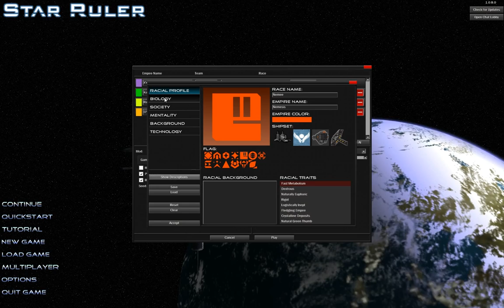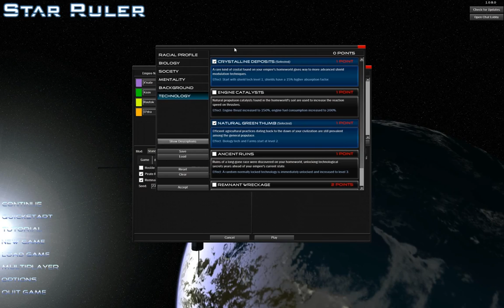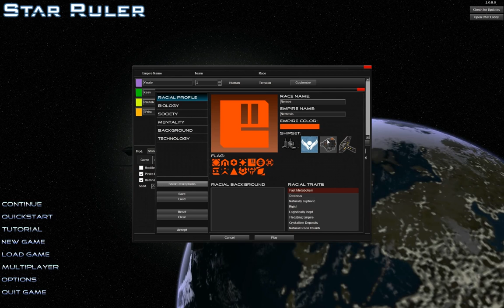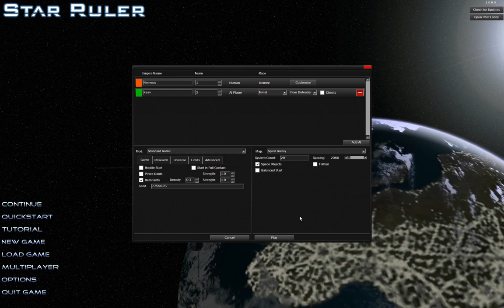Let's Play: Star Ruler (deutsch) - Runde 0 Teil 1 - Willkommen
Der erste Teil einer einführenden Runde in dieses schöne Space-RTS. Ich entschuldige mich vorab für unverständliches Murmeln an manchen wenigen Stellen und freue mich über jeden freundlichen Kommentar. Bei vereinzelten Erläuterungen des Spiels sind mir im Nachhinein ein paar Dinge aufgefallen, die ich in etwaigen Folgerunden berichtigen werde.